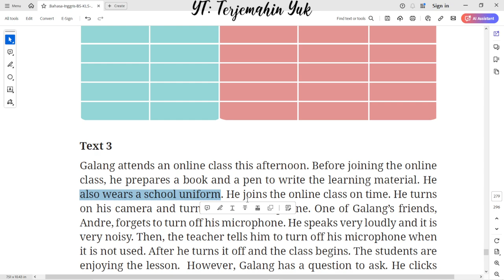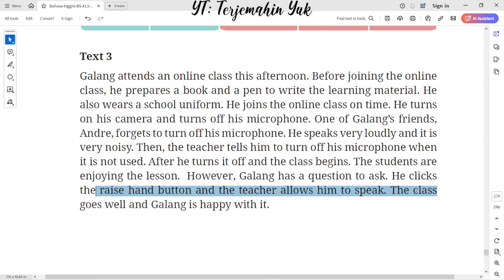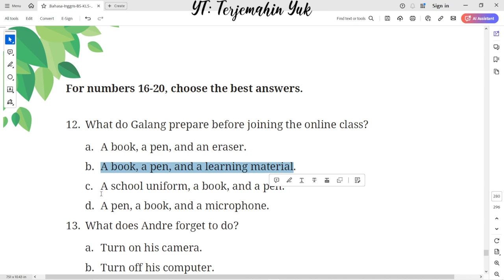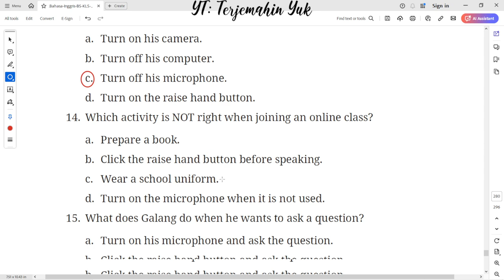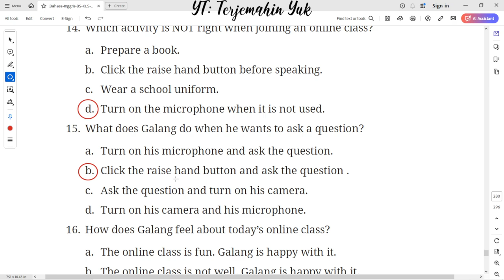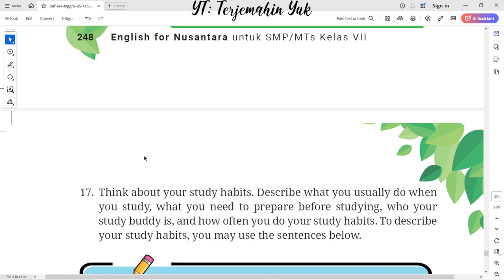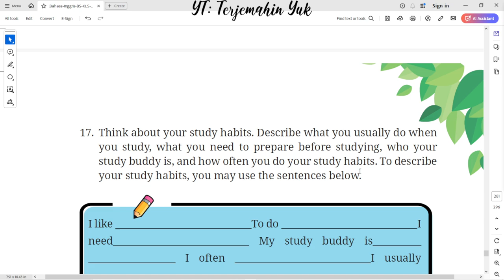Hal. 247-249 kelas 7 Terjemahan Buku Bahasa Inggris SMP Kurikulum Merdeka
Text 3 : Galang attends an online class this afternoon.
choose the best answers.
terjemahin yuk
terjemahinyuk
terjemahkan yuk
Tingkat Lanjut
kunci jawaban
belajar bahasa inggris
pelajaran
halaman .